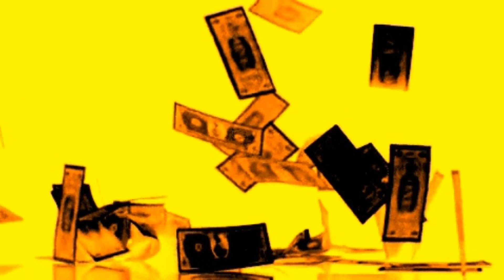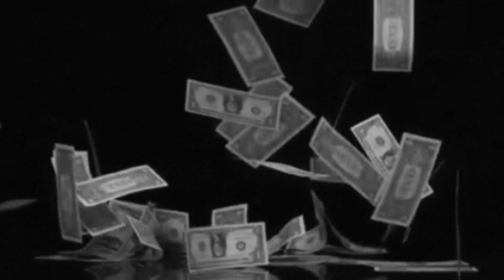George Whistler - Standing in front of The Door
the 1st single from their upcoming 4th studio album (dedicated to J.S.)